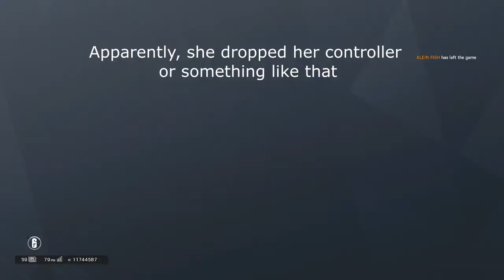March to Death (2018 03/16 - 04/09 Clips)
The Original Game Clip was uploaded on Xbox ONE at You Know
Minecraft - Fortnite: Battle Royale - Tom Clancy's Rainbow Six Siege - Slime Rancher